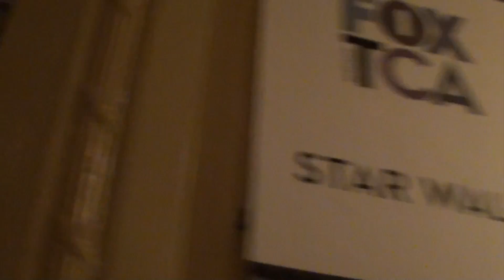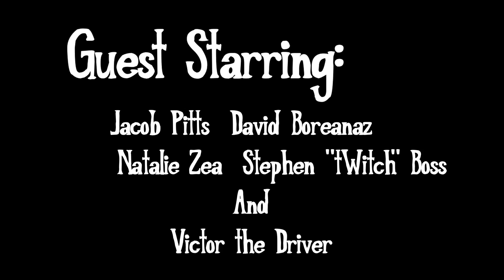Episode 7: Premiere Time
In a very special episode of Acting School with Nick Searcy, Nick Searcy takes you along to a premiere event, and shows you more of the hard work he must do to remain an International Film and Television Star.